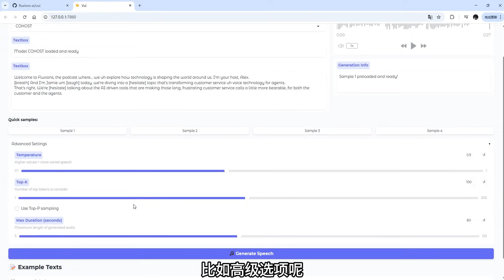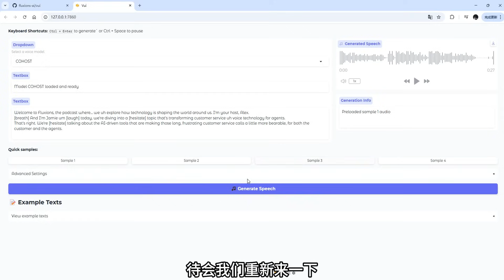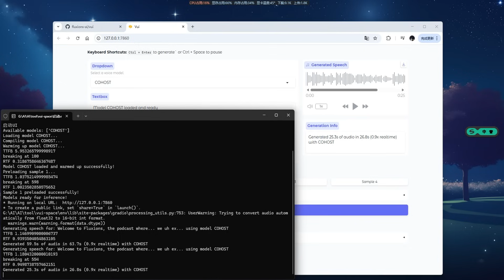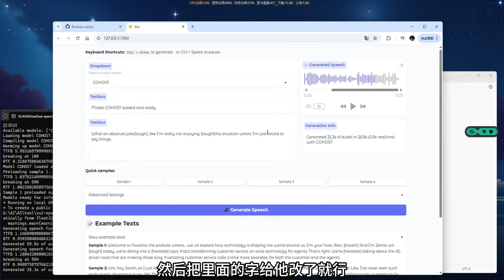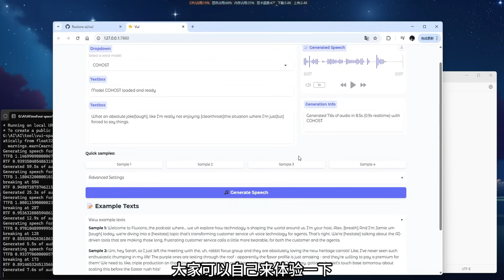Vui-TTS 声音克隆 | 文字转语音，轻量级，极速推理，低显存，支持多种语气标签，语音情感控制！支持50系！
语音效果很棒，体积也很小！